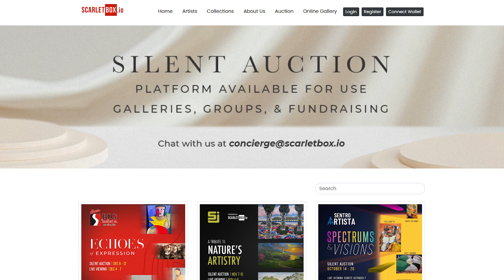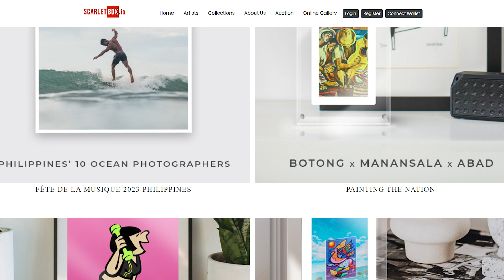Future Proof Tech Summit 2024 | Sheree Gotuaco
Inspiring words from Sheree Gotuaco, Founder of Scarlet Box.io, who shares her vision at Future Proof Tech Summit 2024 to connect generations through the beauty of art and culture, enhanced by the magic of technology.🌍💡

Scarlet Box.io is creating something truly special, merging the timeless appeal of art with cutting-edge innovation. Gotuaco emphasized her passion for supporting initiatives that foster learning and awareness in technology, art, and beyond, bringing real value to the community.🎨✨